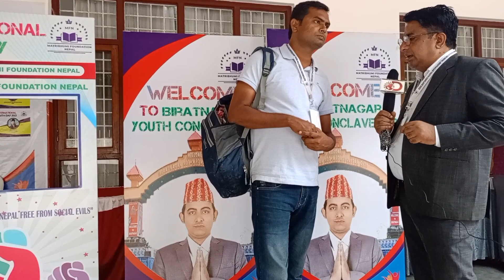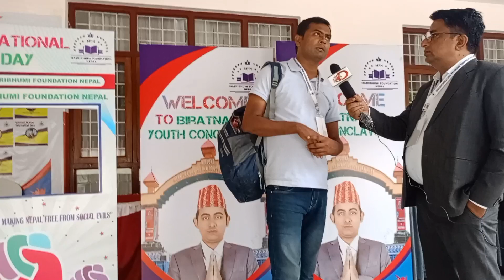Nepali Media | के सामने बात रखते | हुए बिहार के युवा